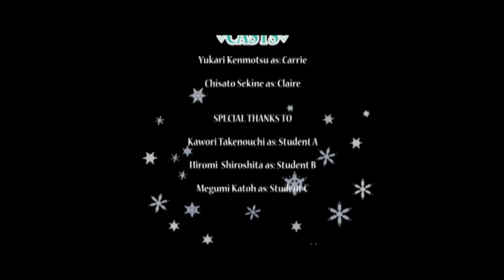Carrie & Claire's BFF Christmas Movie Edition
前回に引き続き、CarrieとClaireがオススメ映画を紹介します！ 今回は Christmas Movie Edition!!
Beautiful Japanese students Carrie and Claire introduce their favorite Christmas movies!